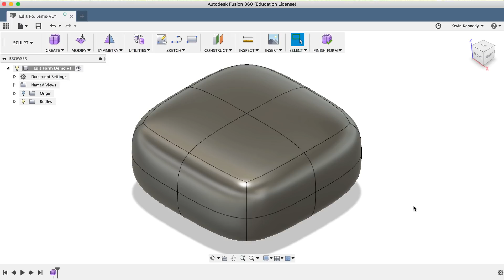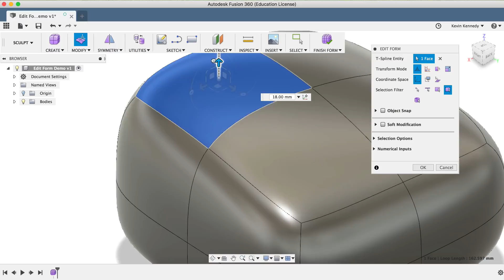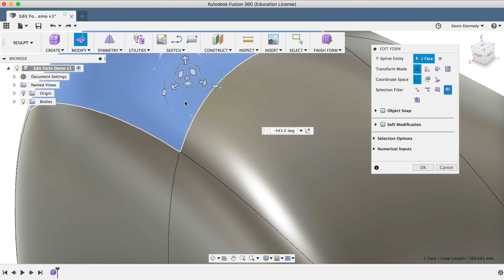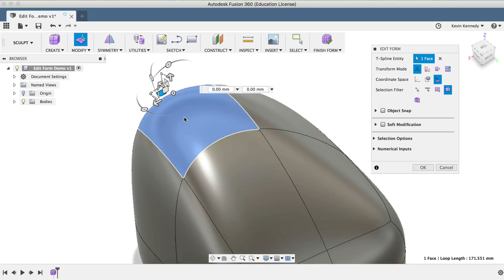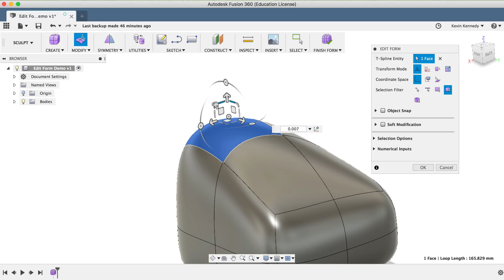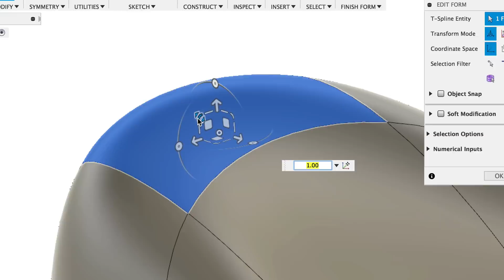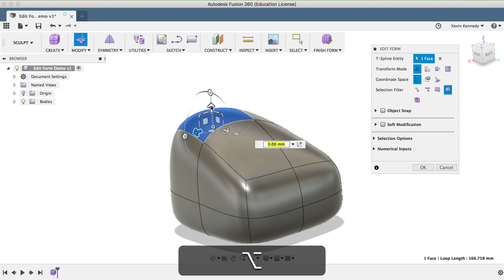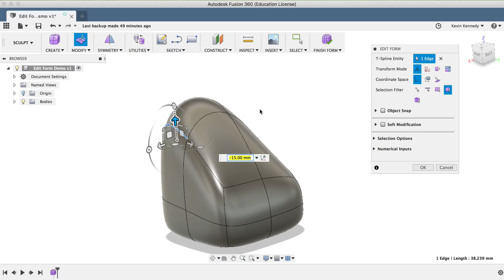What are those Edit Form Sculpt Icons in Fusion 360? (Explained)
What are those Edit Form Sculpt Icons in Fusion 360? // Welcome to the Product Design Online YouTube channel where I cover all things Fusion 360. By the end of this episode of Fusion Fridays, you’ll know exactly what those little icons mean when your editing a T-spline form in the sculpt environment.

TIMESTAMPS
0:00 - Edit Form Sculpt Icons in Fusion 360
1:30 - Single Axis Arrow
2:29 - Rotate Arc Slider
3:35 - Planar Direction Square
4:50 - Single Direction Line
5:48 - Planar Direction Corner
6:49 - Universal Scaling Icon
7:24 - New Faces with Option/Alt Key

TUTORIAL RESOURCES
1.  Edit Form Icons Explained (article) ➞
2.  View my checklists for Fusion 360 beginners ➞
3.

QUESTION
Have a question about Fusion 360? Post it in the comments section of this video!

HELP THE COMMUNITY GROW
Speak another language? Submit a closed captions translation and help me continue to make CAD education more accessible ➞

Join and share your projects with the growing community of Hobbyists using Fusion 360 ➞